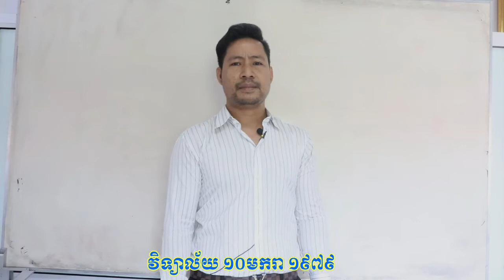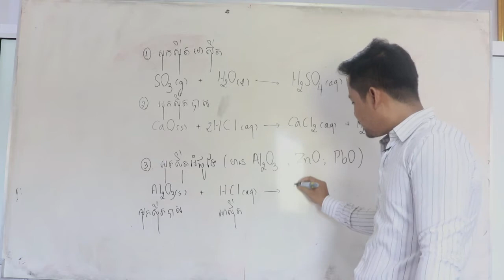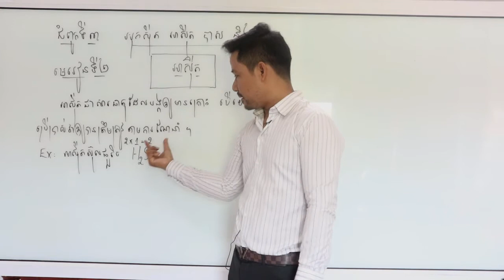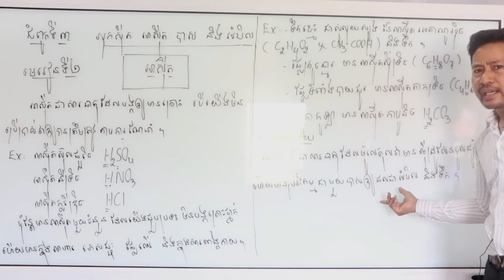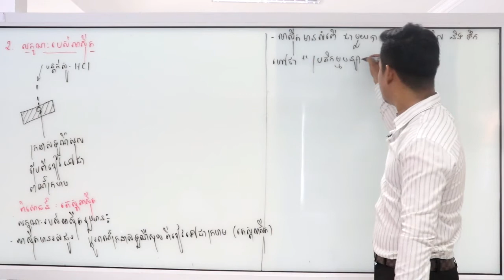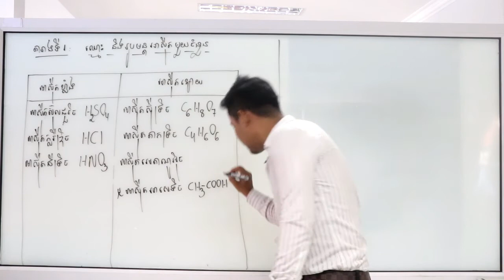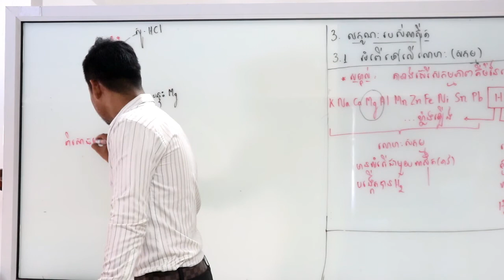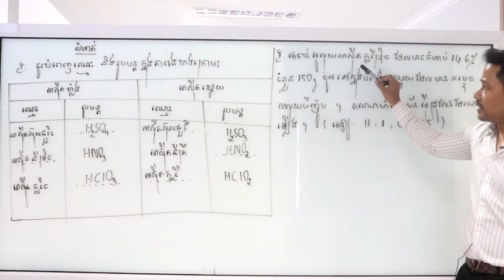គីមីវិទ្យា ថ្នាក់ទី៩ ៖ មេរៀនទី២ អាស៊ីត ដោយលោកគ្រូ ផុន សុភិន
កម្មវិធី​បង្រៀន​ពី​ចម្ងាយ​​របស់ វិទ្យាល័យ ១០មករា ១៩៧៩ ខេត្តសៀមរាប
បង្រៀនដោយ ៖ លោកគ្រូ ផុន សុភិន បង្រៀនមុខវិជ្ជា គីមីវិទ្យា នៃវិទ្យាល័យ ១០មករា១៩៧៩
ជំពូកទី៣ អុកស៊ីត អាស៊ីត បាស និង អំបិល
មេរៀន២៖ អាស៊ីត